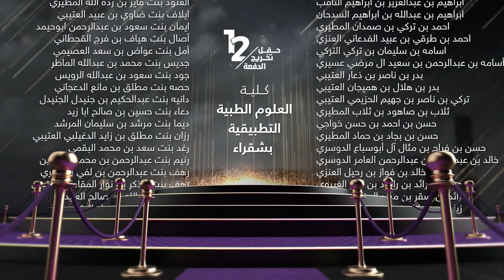كلية العلوم الطبية التطبيقية بشقراء